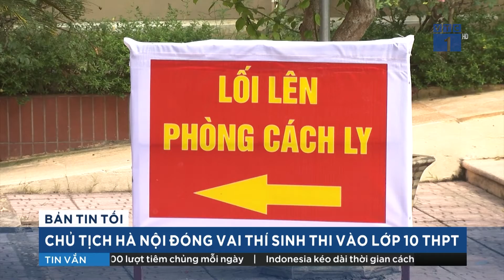Chủ tịch Hà Nội Chu Ngọc Anh đóng vai thí sinh thi vào lớp 10 THPT | VTC1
VTC1 | Tại buổi diễn tập kỳ thi tuyển sinh vào lớp 10 THPT và kỳ thi tốt nghiệp THPT Quốc gia năm học 2021 – 2022 tại trường THPT Kim Liên ngày 7/6, Chủ tịch UBND TP Hà Nội Chu Ngọc Anh đã đóng vai một học sinh trong phòng thi có thí sinh nghi nhiễm SARS-CoV-2.